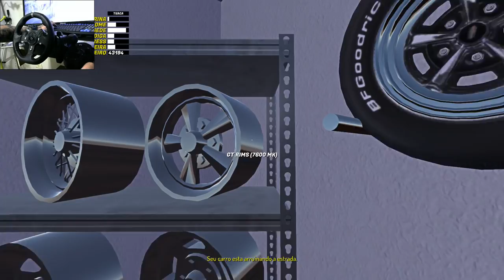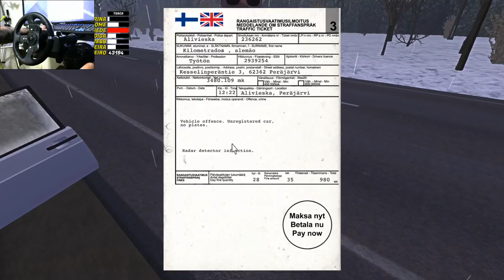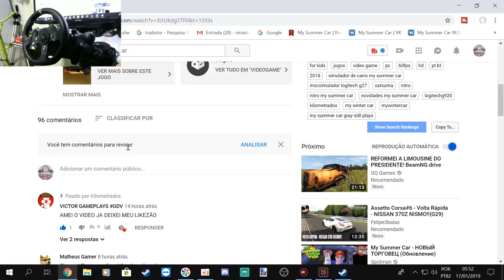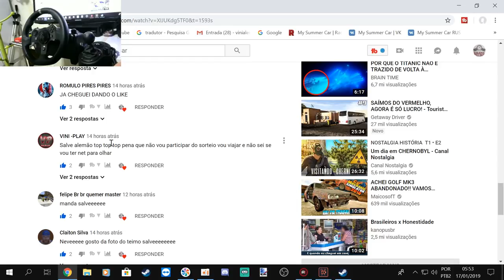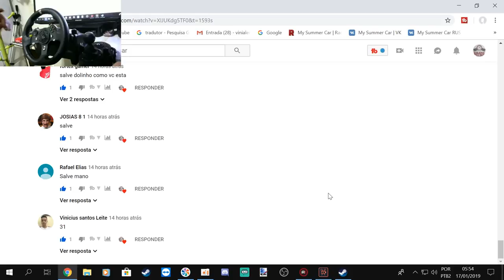My Summer Car MOD GOL Quadrado AP 1.6 TURBO ou é um LADA ? LEIA A DESCRIÇAO!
- MOD GOL Quadrado AP 1.6 turbo ou é um LADA

Baseado nesse mod do lada estou criando o tão esperado gol quadrado 95 AP turbo porém esta com alguns BUGS ainda mas jajá eu solto pra vcs meus brothers!

link do mod LADA sem as alteraçoes para o gol by Araik71

EQUIPE KILOMETRADOS

➨ OS INSANOS

CANAIS PARCEIROS